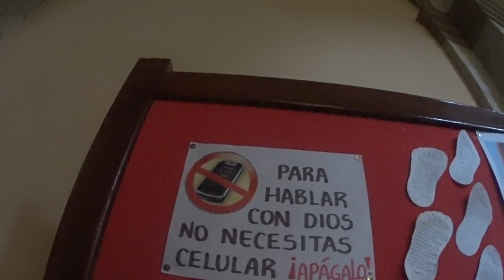A Day Out in Tabio, Colombia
A few days ago we visited a nice little town called Tabio which lies 35 kilometres north of Bogota.

We visited the hot springs and then walked around the main plaza. I recorded a few clips of the town while I was there.

Kevin